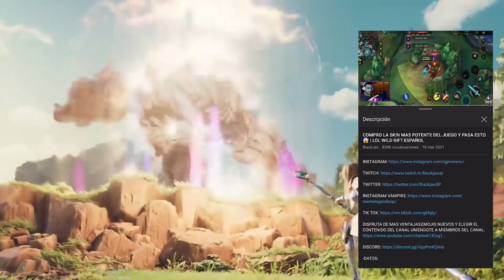ME ENCUENTRO A Navalha EN RANKED Y PASA ESTO,NADIE LO ESPERABA 😱 | LOL WILD RIFT ESPAÑOL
💖 Hoy os traigo una INESPERADA ranked con el todo poderoso Navalha que os aseguro que NO esperaréis como termina